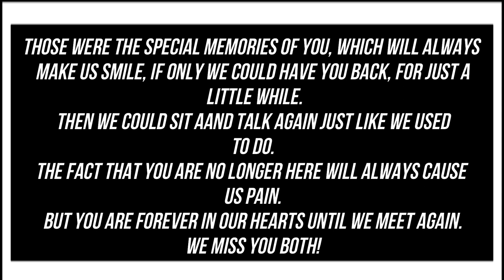YAARA TERI YAARI KO | A TRIBUTE TO OUR DEAR FRIENDS WHO HAVE STARTED THEIR HEAVENLY JOURNEY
BG SCORE - Stinson D'Cunha & Lance Sequeira.
SUGGESTED - Graham Nunes, Helios Mascarenhas, Gibbs Sequeira & Aniruddh Upadhayay.
EDITING - Stinson D'Cunha.